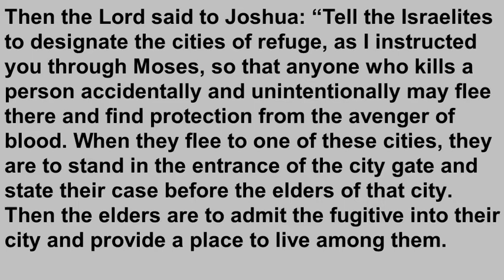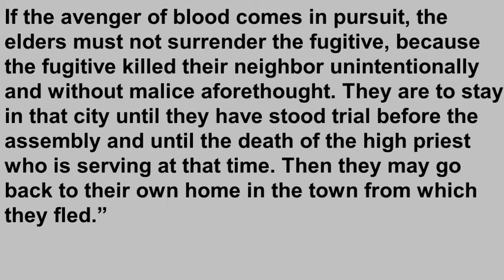T4TD Joshua 20 - Refuge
Refuge:- A place to be sheltered and protected from pending threat. God appoints 'cities of refuge' throughout the land. Learn what they were for and how they worked - and how they point us to what God does for guilty sinners in Christ.